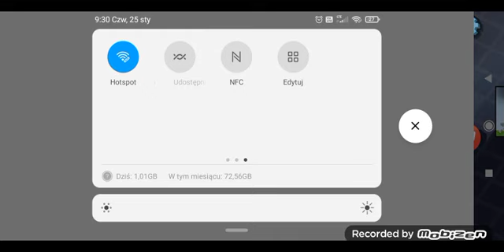Hill Cilmb Racing odc.51